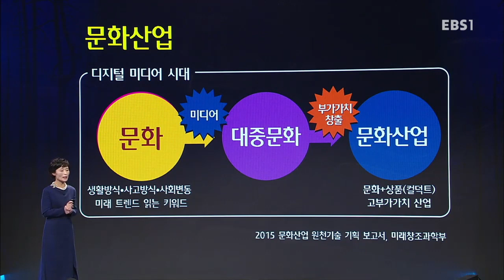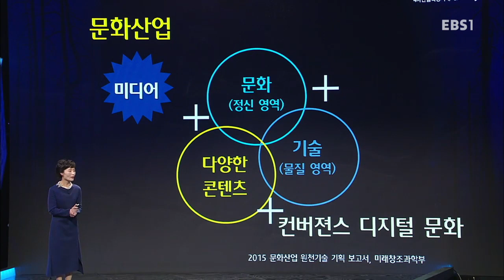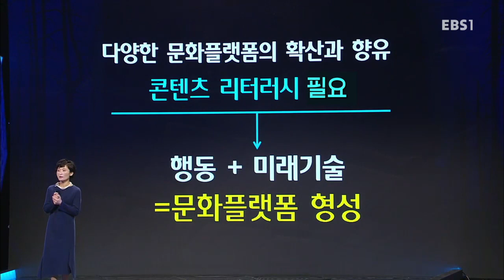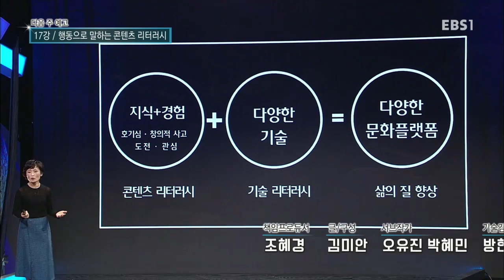미래강연 Q - 4차 산업혁명 시대의 문화, 기술, 미래_#003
4차 산업혁명 시대의 문화, 기술, 미래,

이미 우리의 삶 속에 깊숙하게 들어와 있는 4차 산업혁명에 대한 이야기를 통해, 우리가 미처 깨닫지 못했던 사실을 알려준다.

4차 산업혁명을 맞이한 우리의 삶을 미래세대로 이어가기 아제더 제시를 위해

4차 산업 전문가들을 초청, 강연 및 토론을 진행함으로써 우리나라 사회,경제,문화,교육 등 다양한 분야의 변화를

예측해보고, 그에 맞춰 우리 교육이 나아가야 할 방향과 대안을 찾아보고자 한다.